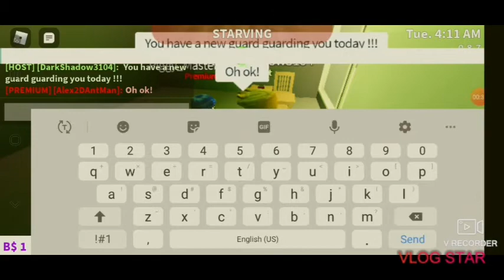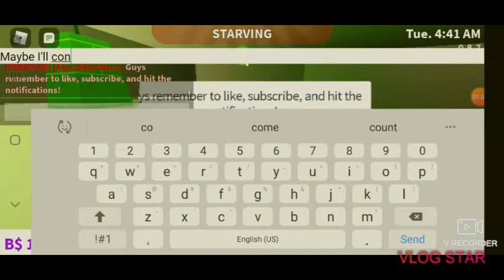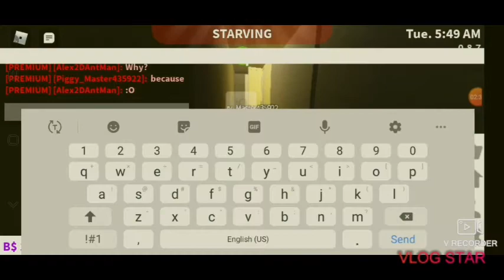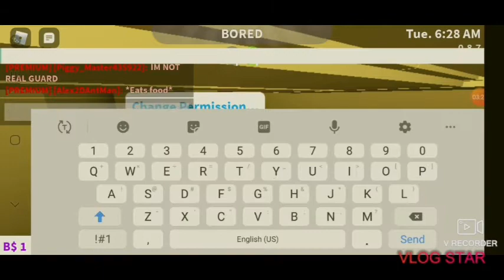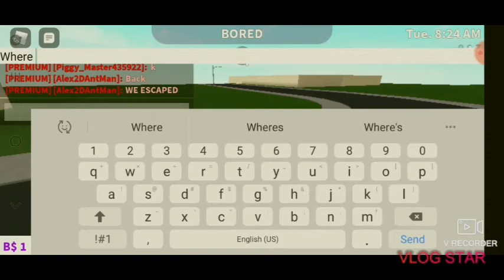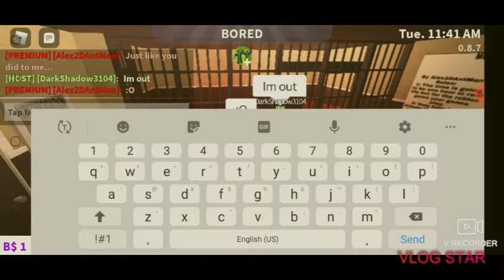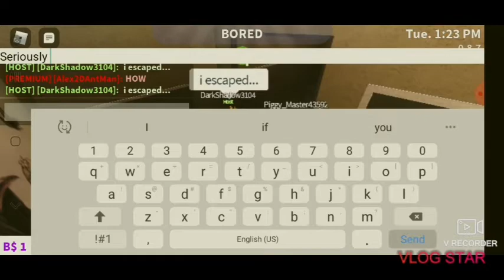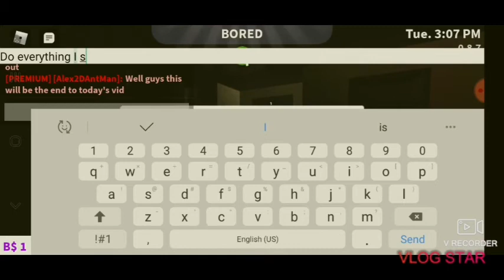ESCAPING PRISON, HOPEFULLY FOR GOOD [Episode 3]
Probably will be a fourth episode with or without 5 like on this video!